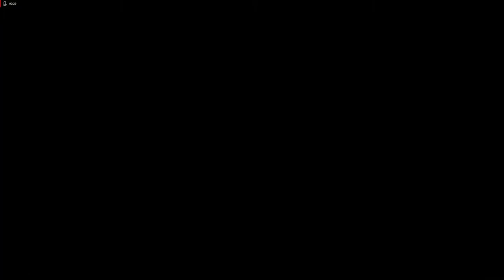Lets Play Star Wars - Episode 1 - Jedi Power Battles - Part 18 - Mace Windu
Weiter gehts mit den ersten 1,5 Leveln mit Mace Windu. Er ist viel wenidiger und hat auch einige coole Tricks drauf.